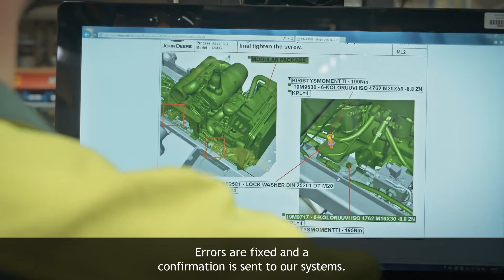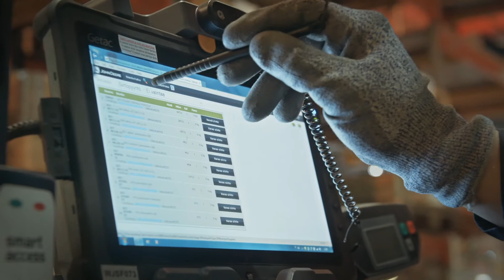John Deere people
This is Toni.